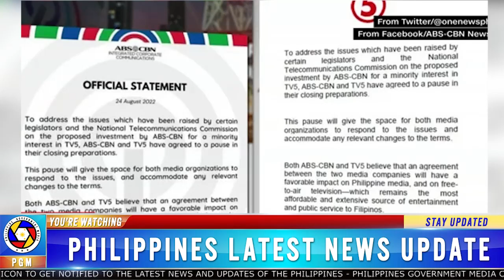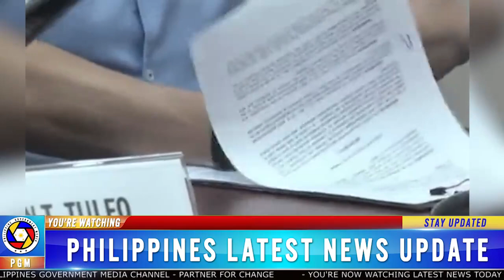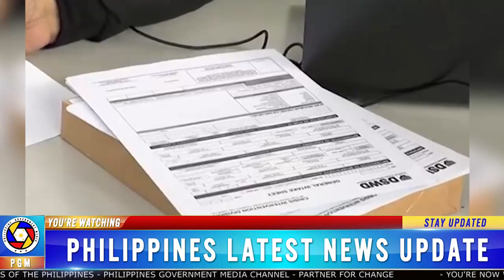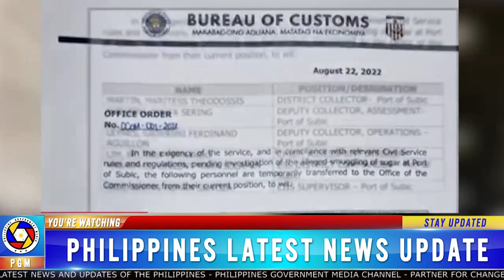SHOCKING! ABS CBN AT NEWS5 HINDI NAKALUSOT SA KAMARA AT KAY REP. MARCOLETA. PBBM MATINDING BABALA!